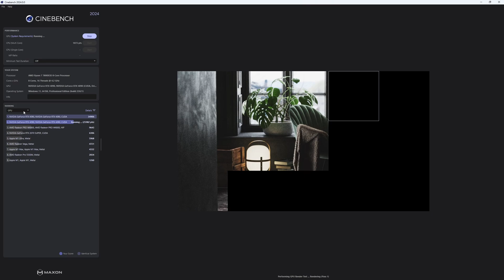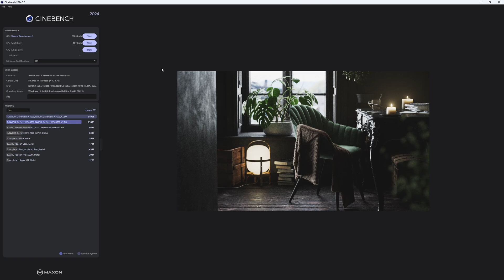Cinebench 2024: The One-Stop Benchmark for CPU and GPU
🎥 In today's video, we're diving deep into Cinebench 2024, the one-stop benchmarking tool that now supports both CPU and GPU tests. If you've ever wondered how to get the most accurate performance metrics for your gaming rig or workstation, this video is for you!